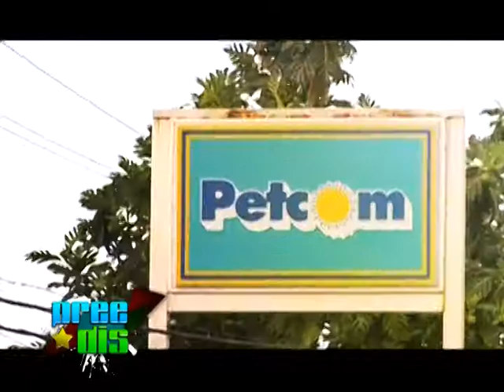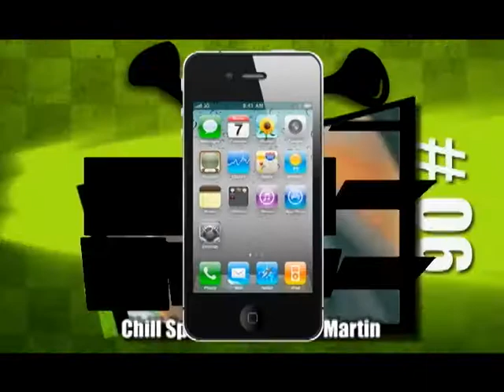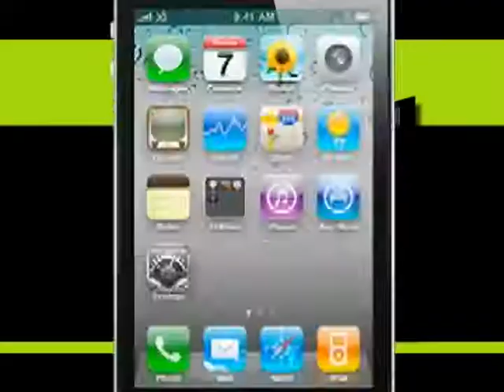Pree Dis Episode 98 part 4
Pree Dis is a weekly entertainment and lifestyle show from Jamaica. The show is produced by award winning television producer, journalist and publicist Kevin Jackson. This episode is hosted by Joel 'Kruddy' Harrison. It was shot on location in Downtown Kingston, Jamaica. It features the weekly Seneca Cigarettes feature; the health feature from So Good Soy Milk products; another health feature outlining the health benefits of Pharmaton Kiddi Syrup; flashback highlights from Marco Polo Wild Wild Wet party; flashback to Usain Bolt's partying at Altitude party in June of 2011; Flashback interview with ZJ Liquid of ZIP 103 FM; plus the LIME Top Ten Singles chart; and much more. Pree Dis airs in Jamaica on FLOW TV Channel 100 and on Entertainment Plus Cable; as well as Karib Cable in Antigua and Barbuda; and on TEMPO Networks across the Caribbean and in the New York tri-state area.